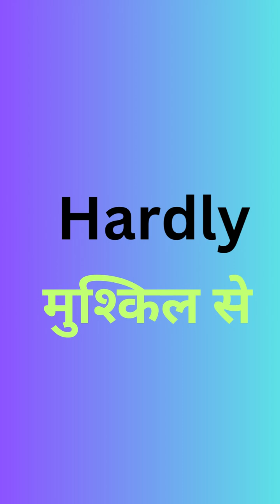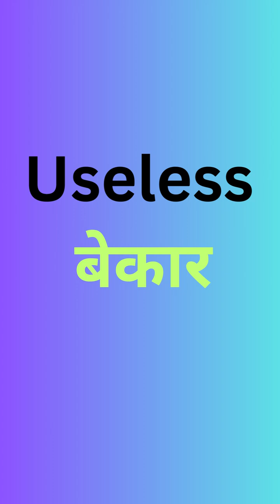सबसे ज्यादा बोले जाने वाले | Important Vocab | Daily Use english Words